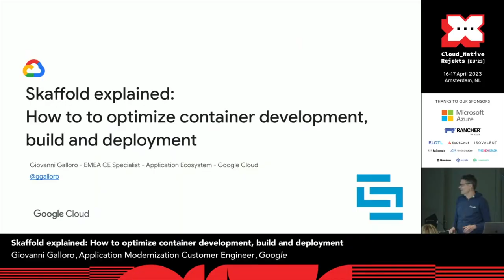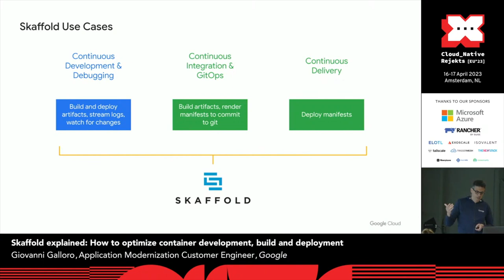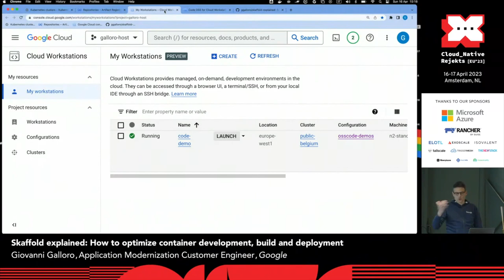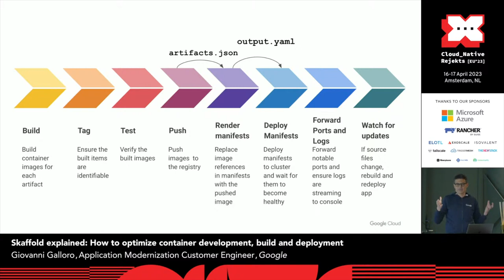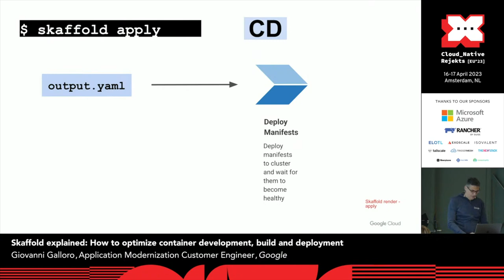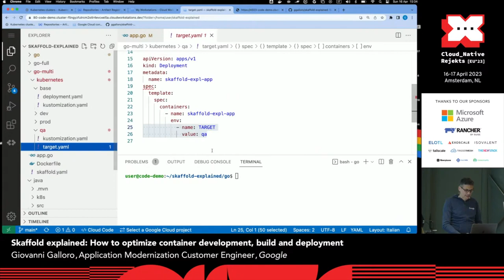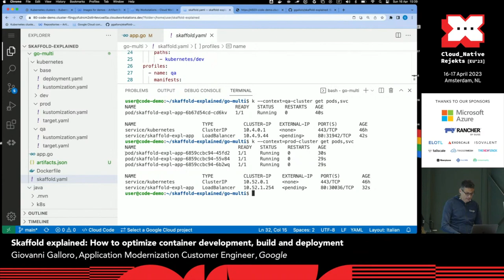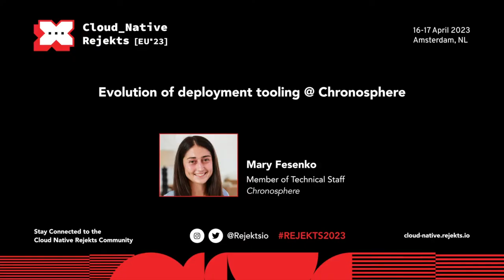Skaffold explained: How to to optimize container development, build and deployment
We will see examples on how to use skaffold ) to
- Continuously deploy your application on a test local Kubernetes cluster while you code it in your editor
- Manage your image builds for different environments
- Deploy across different lifecycle stages (qa, staging, prod, ..) with the proper configurations

Speaker: Giovanni Galloro